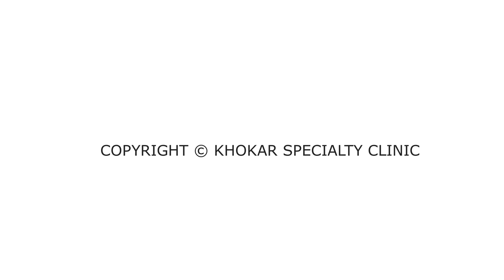Is your Penis size shrinking ?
Penis size will never reduce except in cases of Peyronie"s Disease and micro injuries to Penile organ during rigorous Sexual intercourse leading to fibrosis of the smooth muscles of your penis,
only in this case, the penile size can reduce otherwise not, therefore a proper analysis of your symptoms has to be assessed by a qualified specialist,

If you are suffering from inability to get good hard Erection and if you are losing your Erection during the Sexual intercourse then your penis size will not be attained fully to its maximum flexibility making you feel that your penis size has become low or your penis has shrunken

Therefore in such cases, when a proper treatment is given to increase blood circulation to penis, and improve the nervous functioning along with correction of Venous leakage, the size of the penis would be attained fully to its maximum flexibility which will make you feel very satisfied with your penis size,